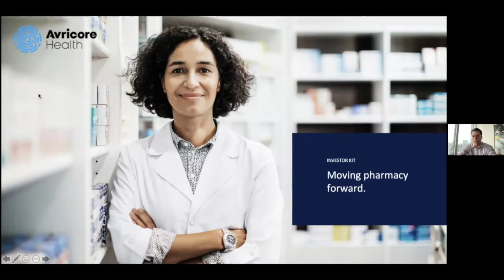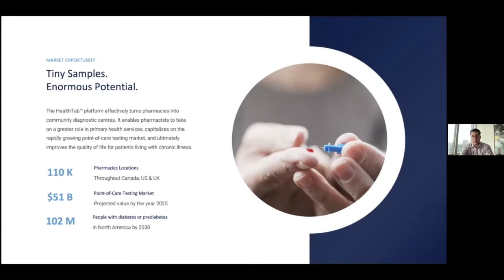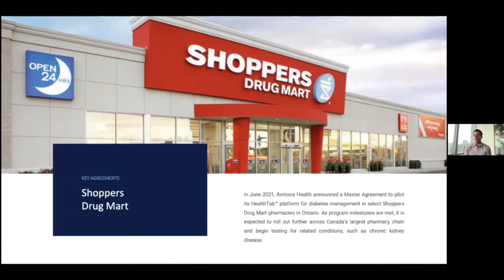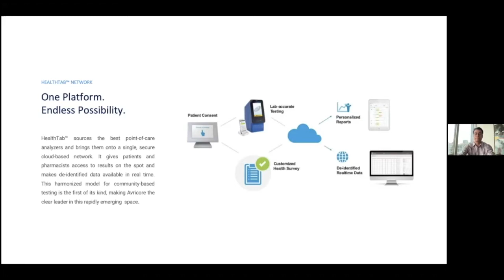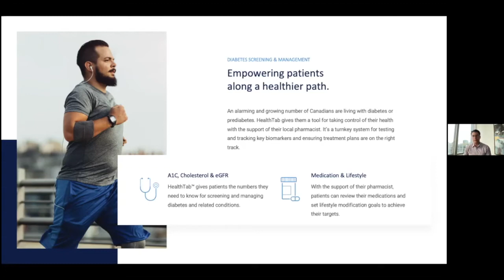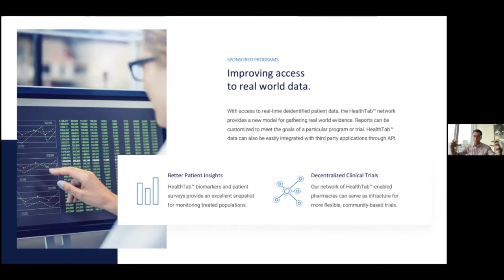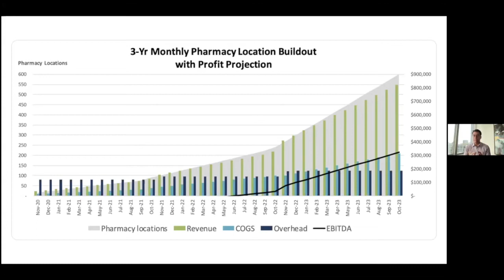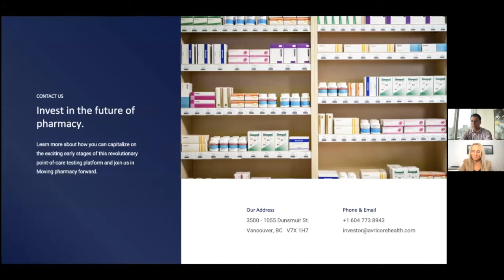PBA à Noon with Avricore (TSXV: AVCR)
Avricore (TSXV: AVCR) is a total health innovator capitalizing on technological advancements and consumer health trends, offering consumers and health providers the ability to take control of spending and health outcomes.

Avicore recently announced the successful launch of their point of care testing platform, HealthTab™ in the first of 11 Shoppers Drug Mart pilot locations. The program’s initial focus is to screen patients at risk for diabetes and cardiovascular disease and to support those already diagnosed by a physician to better manage their conditions for a higher quality of life.

Find out more as we chat with CEO, Hector Bremner.